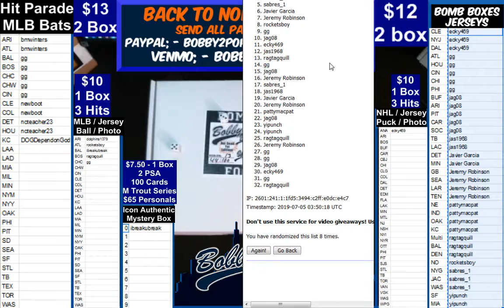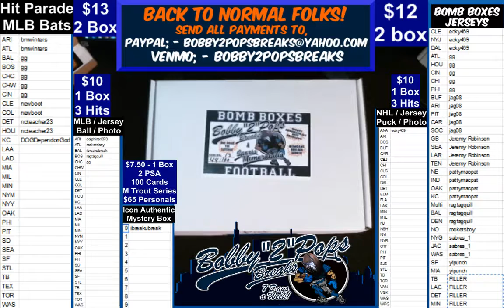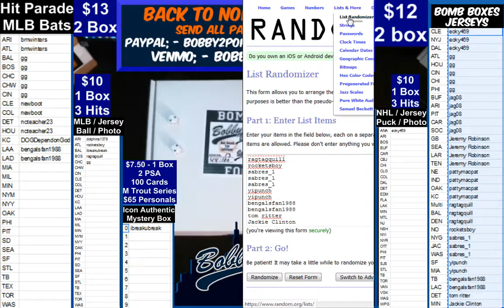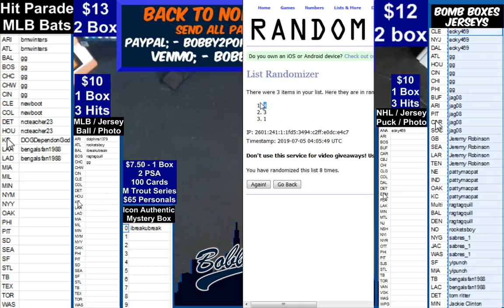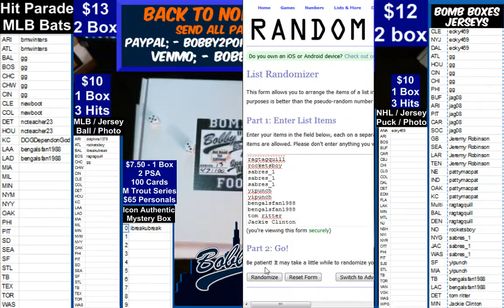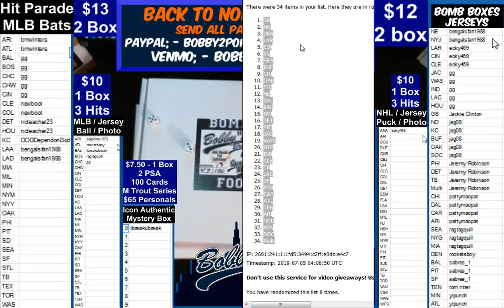7 4 19 19 Bomb Boxes Jerseys 2 Box Break A luck and C Okkoye $25 credit